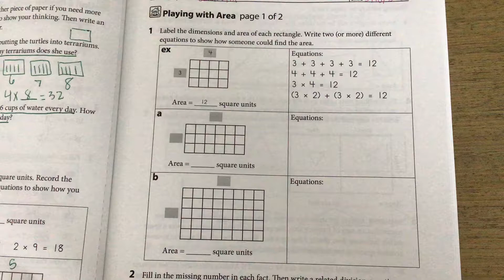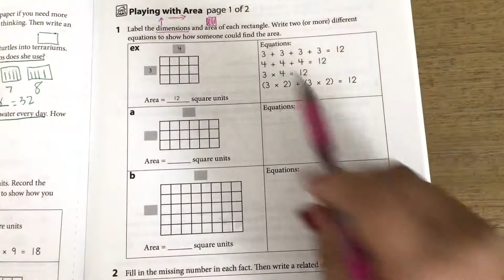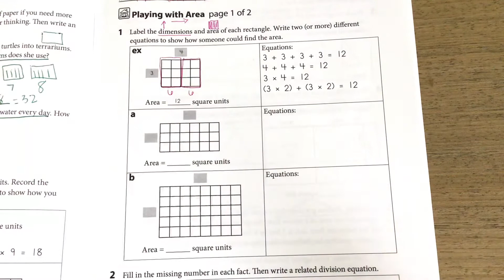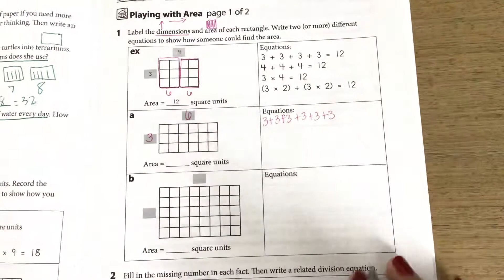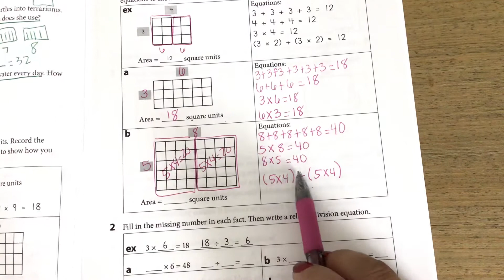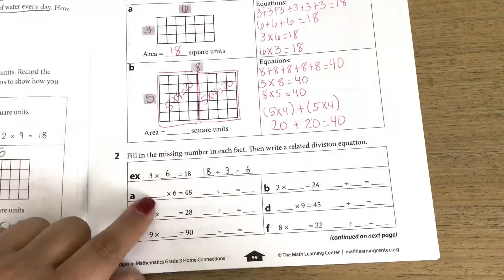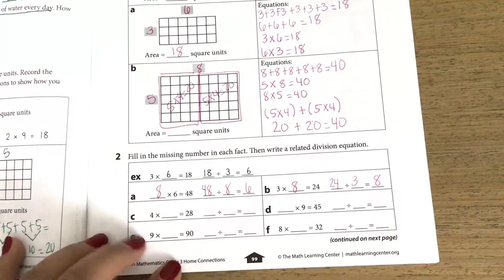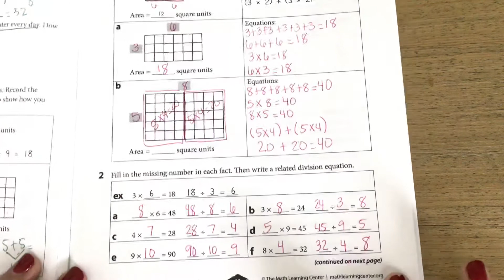Home Connections p. 99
Going over the answers to page 99 of your Home Connections book. 🤓